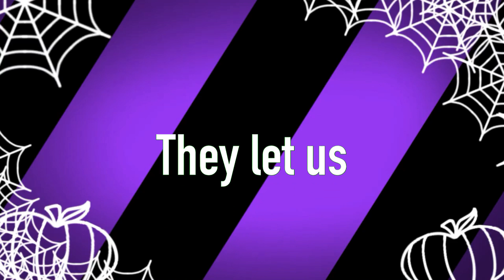Half happy Halloween meme •read description•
I will finish the rest tomorrow